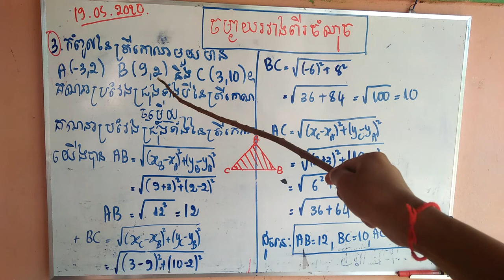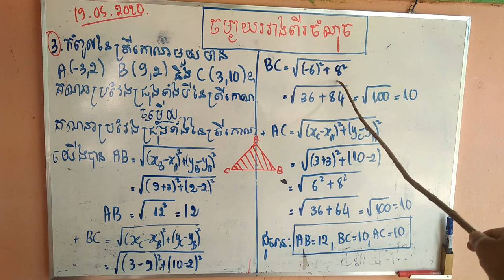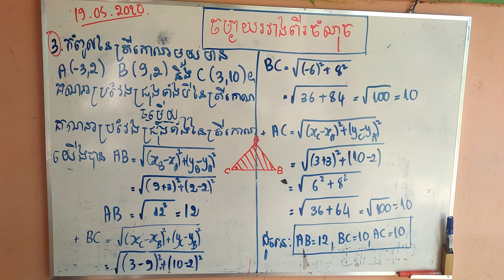គណិតវិទ្យាថ្នាក់9 ចម្ងាយរវាងពីរចំណុច​ (grade9) part 3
សួស្ដីប្អូនទាំងអស់គ្នា
វីដេអូនេះធ្វើឡើងក្នុងគោលបំណងជួយអប់រំសិស្សានុសិស្ស
បើមានកំហុសឆ្គងត្រង់ណាសូមអភ័យទោសទុកជាមុន
បង្រៀនដោយ ហួន ហ៊ុន